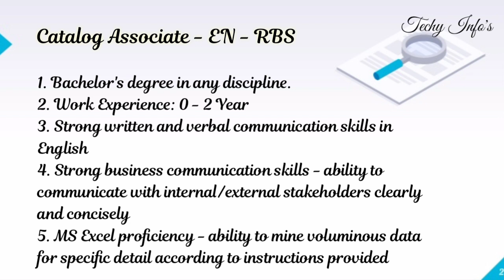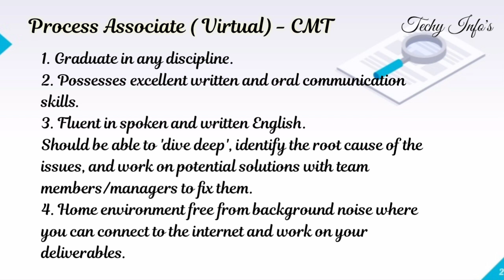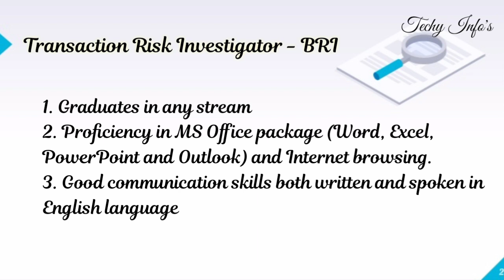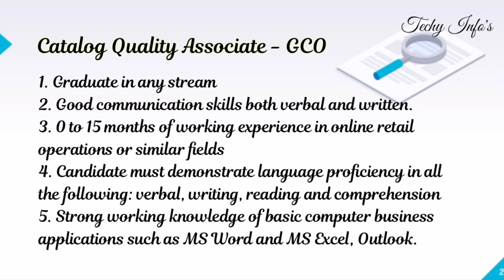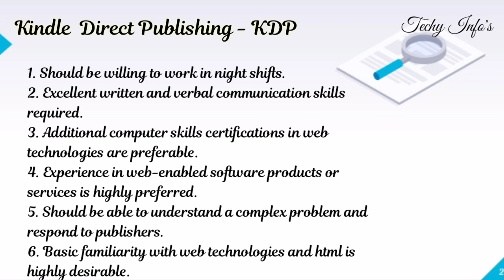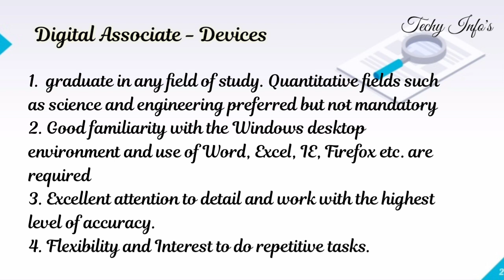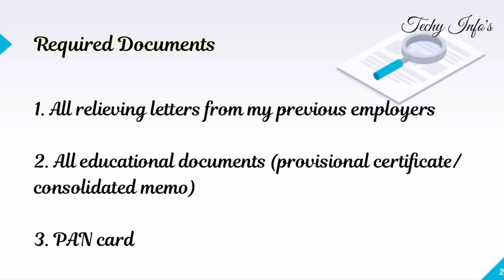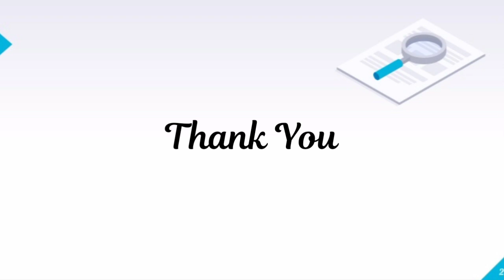Amazon Jobs interview Process, Salary for RBS, CMT, TRI - BRI, GCO, KDP, Digital Associate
Amazon Jobs interview Rounds, Salary for RBS, CMT, TRI - BRI, GCO, KDP, Digital Associate

Hi friends, Today we are going to see about an Amazon interview rounds, salary packages ,elimination round , eligibility criteria for rbs

🔥Amazon Sentence Completion, Email Writing , Ops ,Passage Reconstructions with Answers:🔥

Amazon RBS eligibility criteria
Amazon RBS salary
Amazon RBS interview process
Amazon RBS
amazon TRI - BRI interview process
Amazon TRI - BRI recruitment process
Amazon tri bri salary
Amazon tri bri eligibility criteria
Amazon gco interview process
Amazon gco recruitment process
Amazon gco salary
Amazon gco eligibility criteria
Amazon gco
Amazon cmt eligibility criteria
Amazon cmt salary
Amazon cmt recruitment process
Amazon process associate
Amazon kdp recruitment process
Amazon kdp eligibility criteria
Amazon kdp salary
Amazon  kdp
Amazon digital associate interview process
Amazon digital associate salary
Amazon digital associate eligibility criteria
Amazon digital associate
Amazon tri
Amazon tri interview process